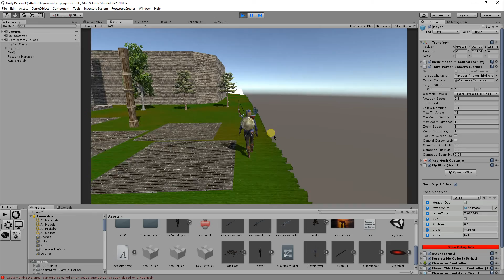Where am I?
Just how old school are you.